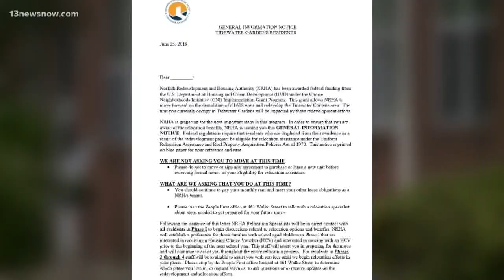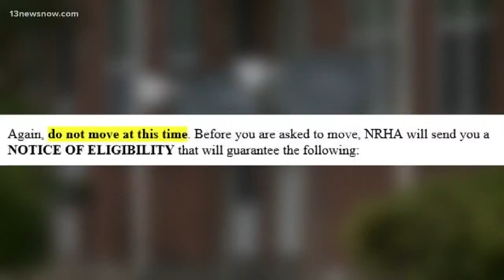Residents get ready to move out of Tidewater Gardens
The NRHA letter specified residents with school-aged children can move out immediately and will be given voucher priority.